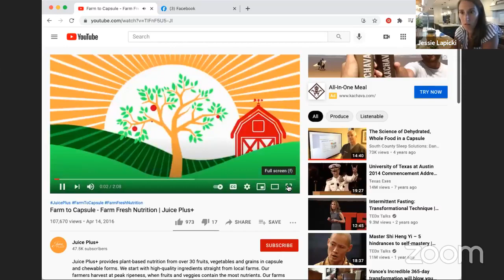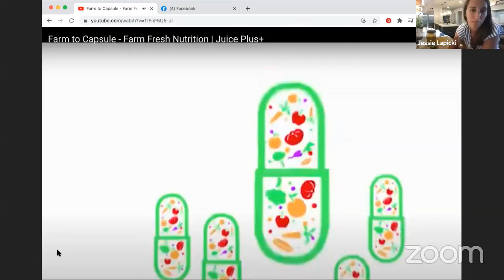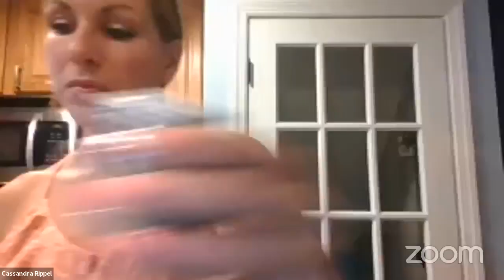Fire Cider - Cold & Ninja Tonic - Workshop